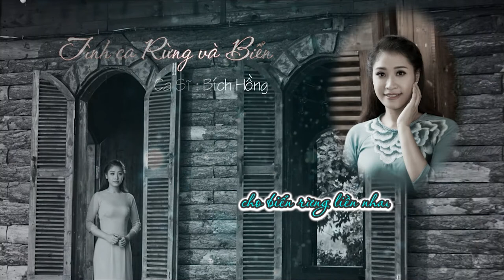Tình Ca Rừng Và Biển - Bích Hồng | MV Lyric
Tình Ca Rừng Và Biển
Ca Sĩ : Bích Hồng